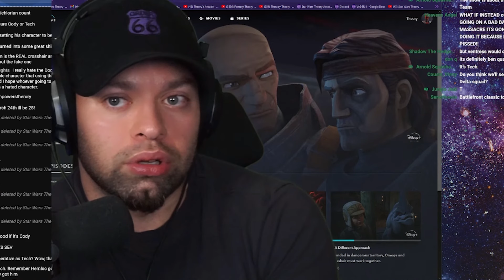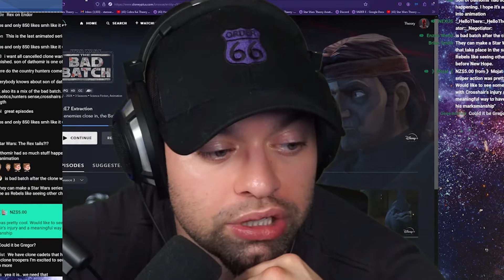WHO is The Assassin in The Bad Batch?